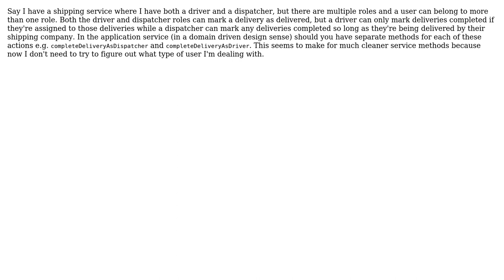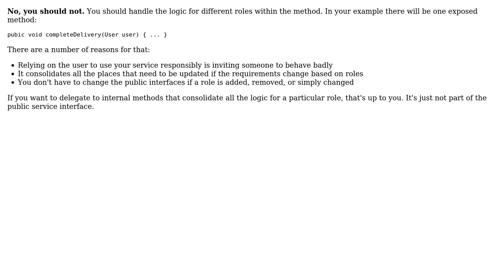Software Engineering: should you have separate application service methods for different roles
With thanks & praise to God, and with thanks to the many people who have made this project possible! | Content (except music & images) licensed under CC BY-SA | Music | Images & others | With thanks to user Jordan user Berin Loritsch and the Stack Exchange Network Trademarks are property of their respective owners. You are responsible for your own actions.